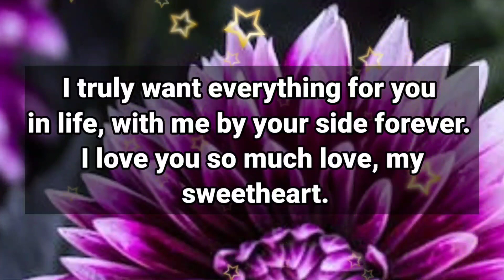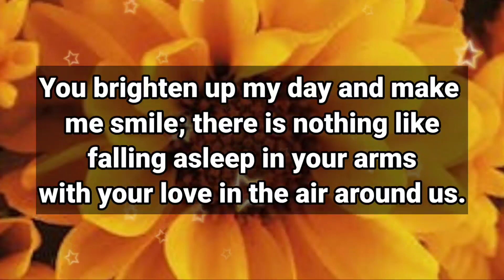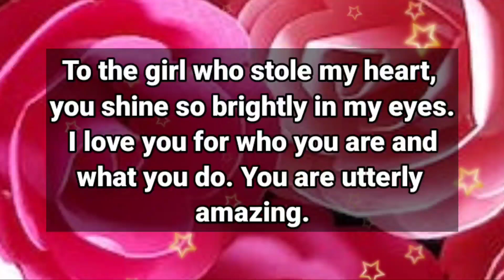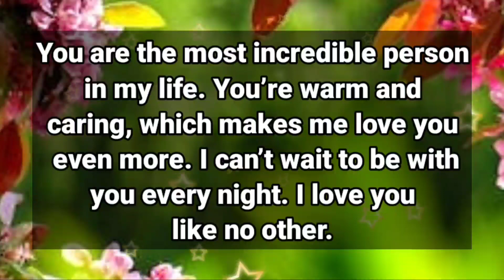Dm to Df 💕 // Please, My love... Can I come home...❤️🌟🌹💌💞💥💓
1

my love
dm current energy
divine masculine
dm df
dm message to df today
dm tarot
dm reading
twin flame
twin flames
Karmic
happy twins 11:11
love
Love
love quotes
love poem
love poems
love lines
love feel
true love
poem
poems
love songs
love music
feelings of love
love feelings
Dm to df
dm df
dm
 df dm
aquarius
df
taurus
unique tarot
all i want
aquarius tarot
virgo
twin flame reading today
twin flame